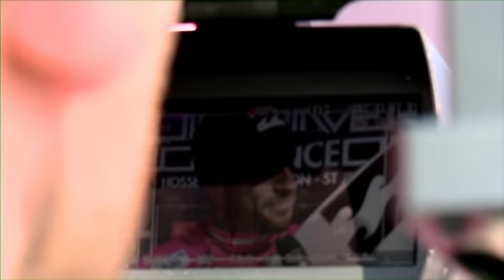TIAGO PIRES - i surf because short film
One of Europe's greatest ever surfers Tiago Pires has spent his life dedicated to the sport of surfing. Pioneering as Portugal's first ever professional surfer Tiago is a household name recognised alongside the likes of soccer great Cristiano Ronaldo in his country. Tiago loves surfing and this short film uncovers what drove him to pursue the sport of surfing and pioneer professional surfing in Europe.